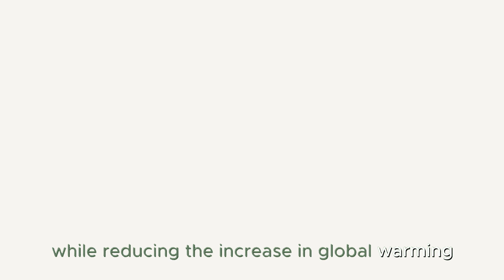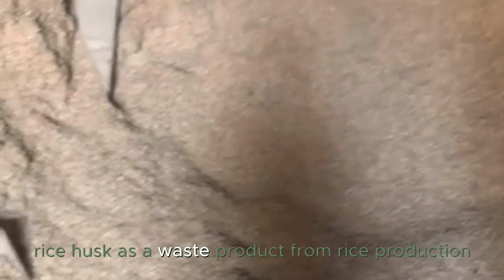SILECO [ SYNTHESIS OF SILICA GEL FROM RICE HUSK ASH WITH SOL-GEL METHOD ]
2025

Sileco is a research product as an effort to protect the environment by developing a synthesis of silica gel from rice husk ash using the Sol-Gel method. Sileco is a granule that has the function to absorb moisture and liquid particles from an airy space, Sileco can be used as an adsorbent for various purposes, medicines, electronics, clothing, shoes, and other sensitive products.
Rice husk, as a waste product from rice production, contains from 87 to 97% silica (SiO₂) after combustion. Combusted rice husk ash converted into silica gel through the sol-gel method.

Inventors : Chalesa Elmiya Ramanda, Naira Aqila Putri
School     : MAN INSAN CENDEKIA OKI
Category : Green Technology, Biofuels, Textile and Chemical Industry